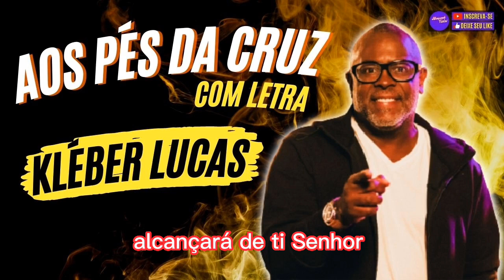HINOS EVANGÉLICOS | AOS PÉS DA CRUZ (letra) Kleber Lucas | E mesmo quando eu chorar...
HINOS EVANGÉLICOS | AOS PÉS DA CRUZ (letra) Kleber Lucas | E mesmo quando eu chorar...| Melhores Musicas Gospel

🙏Pode ajudar o nosso canal? É simples, rápido e de graça!! Basta:

✅Curtir se gostou e foi abençoado
✅Compartilhar para mais pessoas serem alcançadas e impactadas
✅Inscrever-se para não perder nenhum vídeo novo

🙏Gratidão! Que Deus abençoe a sua vida grandemente!🙏

Letra de Aos pés da Cruz com Kleber Lucas 👇👇👇
Meu Jesus, maravilhoso és
Minha inspiração a prosseguir
E mesmo quando tudo não vai bem
Eu continuo olhando para Ti
Pois sei que Tu tens o melhor pra mim
Há um segredo no Teu coração
Oh dá-me forças pra continuar
Guardando a promessa em oração
Firme, oh Deus está o meu coração
Firme nas promessas do Senhor
E assim eu sei que posso prosseguir
E mesmo quando eu chorar
As minhas lágrimas serão
Para regar a minha fé
E consolar meu coração
Pois o que chora aos pés da cruz
Clamando em nome de Jesus
Alcançará de Ti Senhor
Misericórdia, graça e luz
Teu grande amor não cessa...
Eterno não tem fim
Quão grande és Tu Senhor
Quão grande és pra mim

Tua graça é o meu refúgio,as melhores musicas gospel
Descanso no Teu poder
Maravilhoso és
Maravilhoso és pra mim
Misericórdia, graça e luz (Mesmo quando eu chorar)